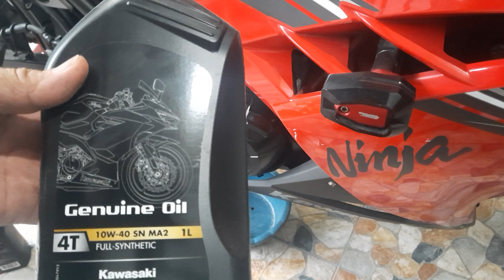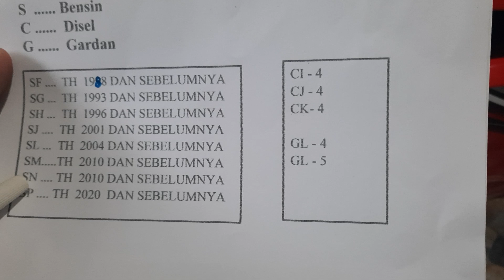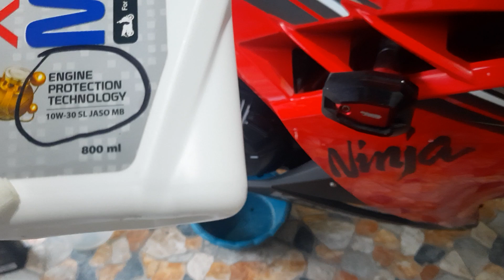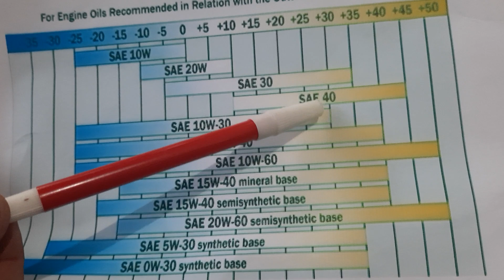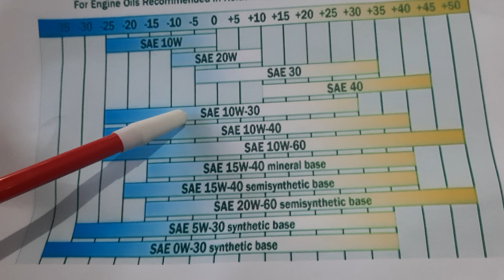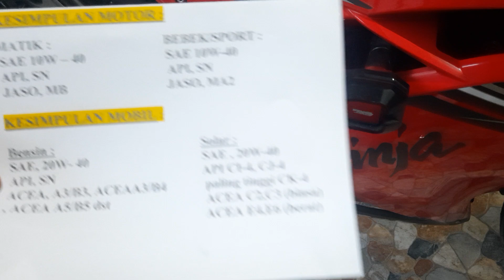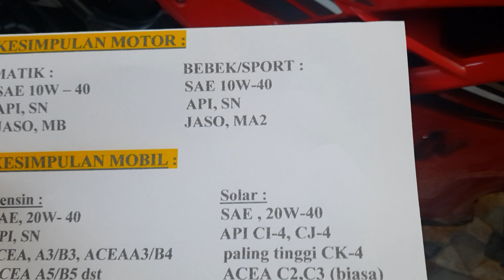Ganti oli, cek JASONYA agar kopling tidak selip